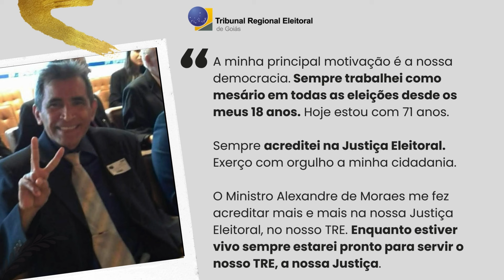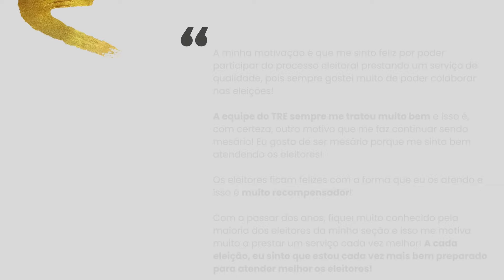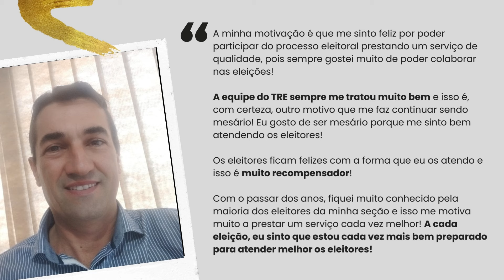Homenagem mesários eleitorais TRE-GO